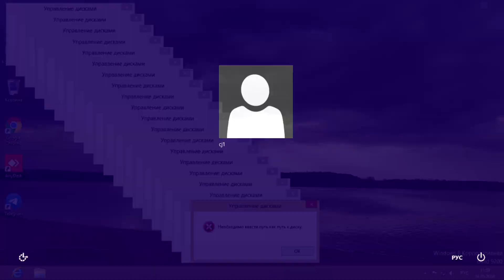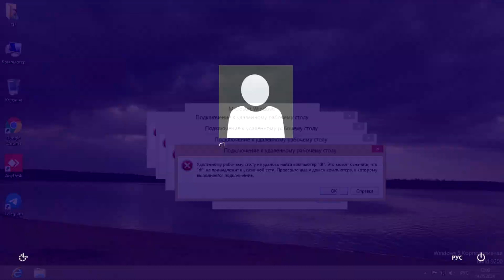Windows 8 Crazy Error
My first normal Windows 8 Crazy Error

Programs used:
Adobe Premiere Pro 2021 - visuals
VEGAS Pro 16.0 - audio and video editing
Mirillis Action - video recording
cppshot, Windows Messenger - assets

Time to make this video: 3 days